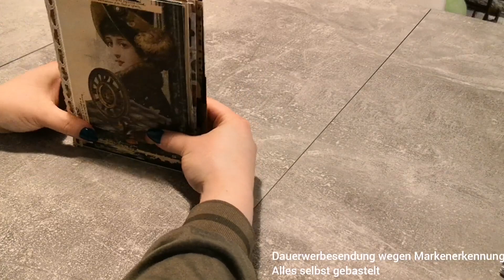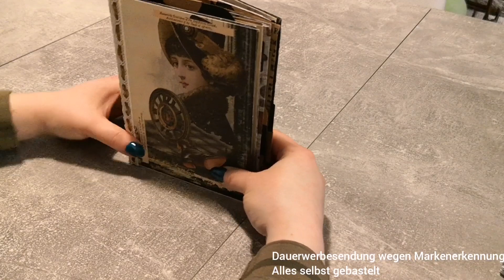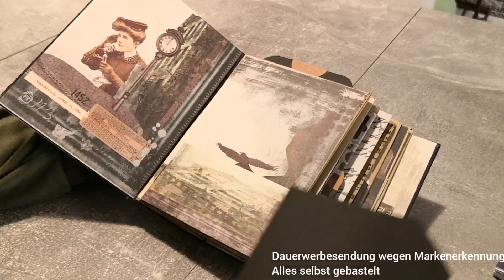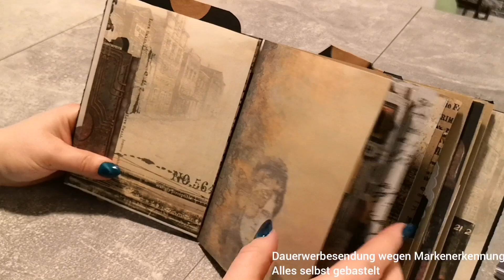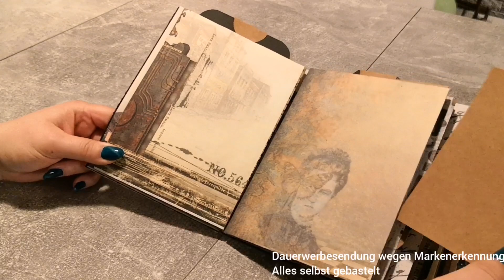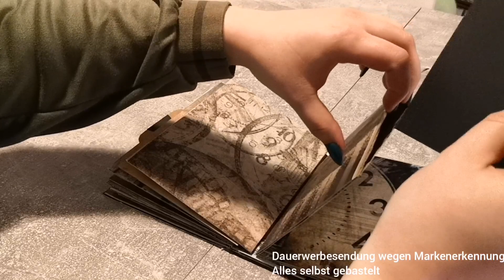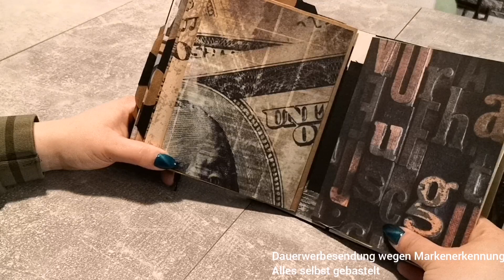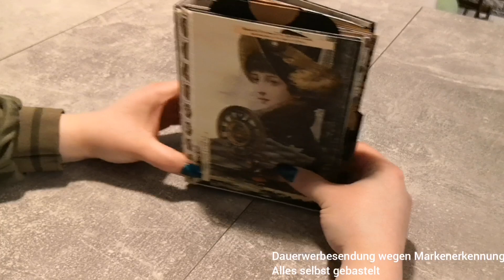Mini Album Vintage - klein aber fein mit Schönheitsfehler 😊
Hallo ihr lieben. Hier zeige ich euch mein erstes mini Album in vintage Optik. Zwar mit Fehlern und macken aber mit Charme 😎
Hoffe es gefällt euch und seit beim nächsten Video wieder mit dabei. Viel Spaß beim schauen und bis bald. Eure Melli 💋

*Dauerwerbesendung wird angezeigt weil Markenprodukte gezeigt werden kann
*Unbezahlte Werbung
Alle bastel Produkte selber gekauft und selbst mit eigenen Geld bezahlt!
Selbst gebastelt!

Wenn ihr keins meiner Videos mehr verpassen wollt dann abboniert doch meinen Kanal und drückt die Glocke

Bis zum nächsten Mal eure Melli 🌷